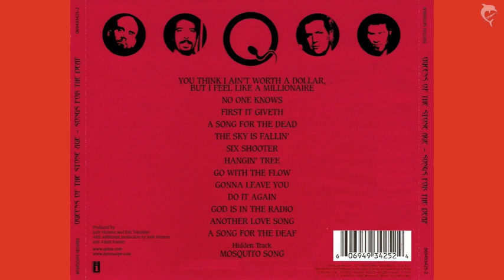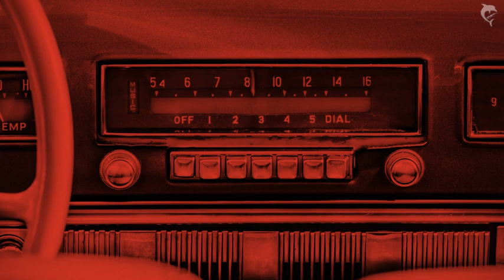Album Review: QUEENS OF THE STONE AGE - Songs for the Deaf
MMM 32

Murdock gets ready for dust and drugs with QOTSA's seminal abum from 2002.